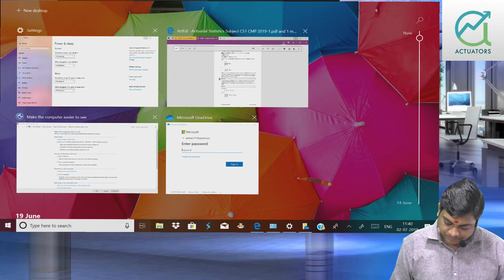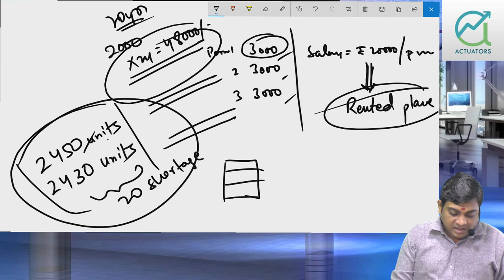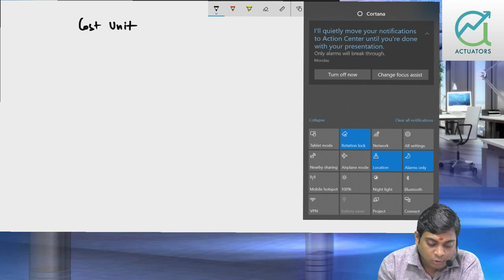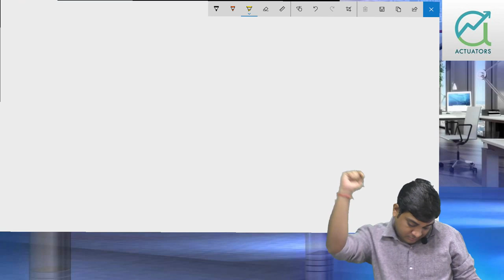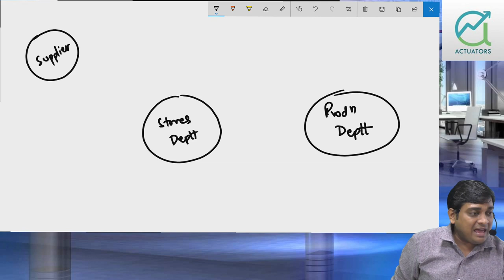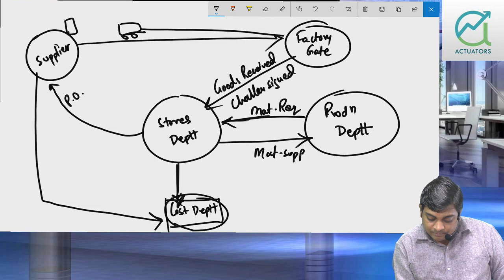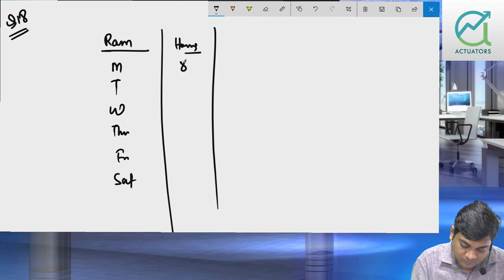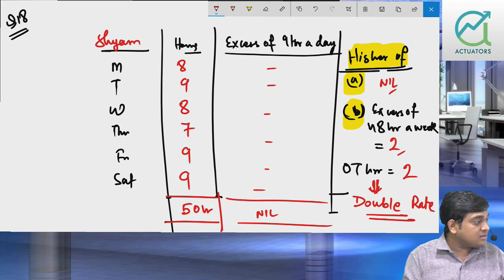Cost Theory Class | CA Ankit Patwari